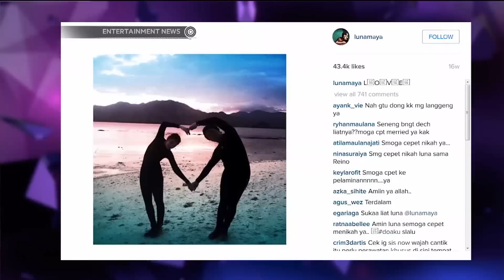Selebriti Wanita Mapan Yang Belum Mau Menikah